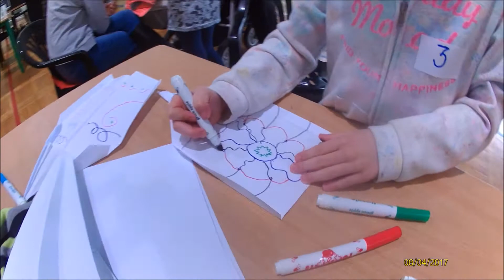Air Show Konkurs Lotów Samolotów z Papieru Opławiec 2017